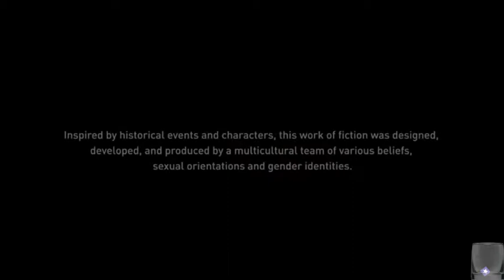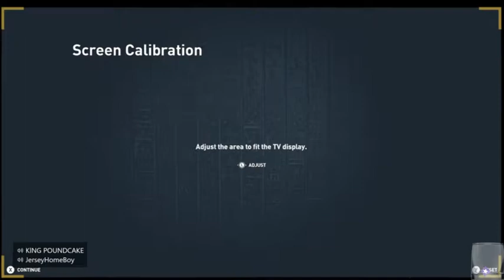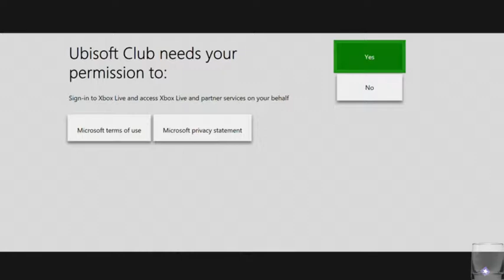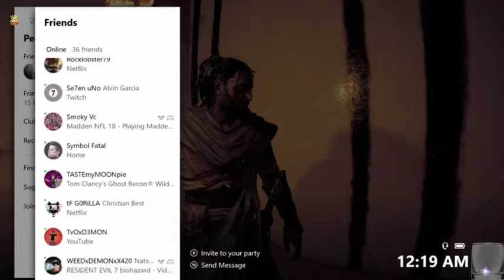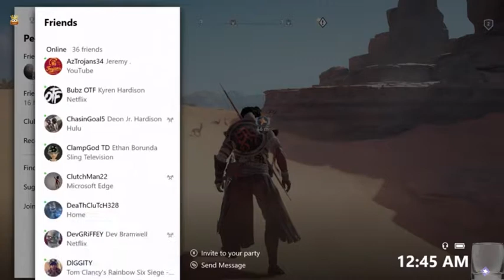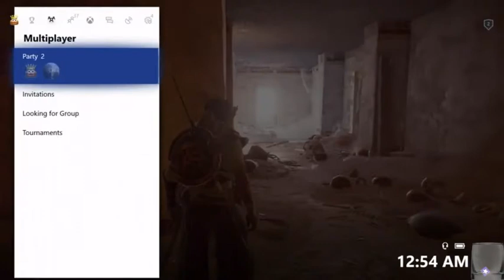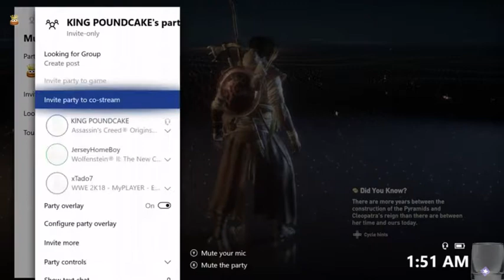assassins creed origins gameplay part 1`